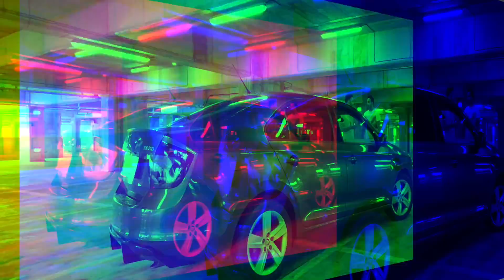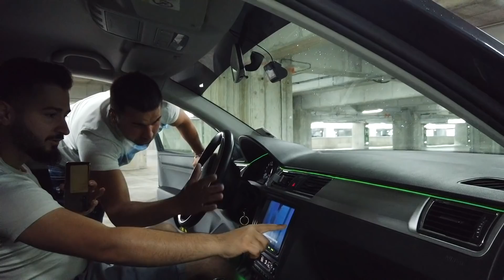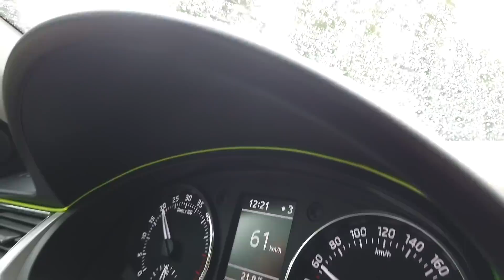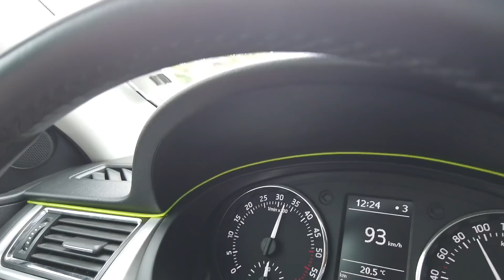SKODA RAPID - UN VW MAI PUTERNIC!